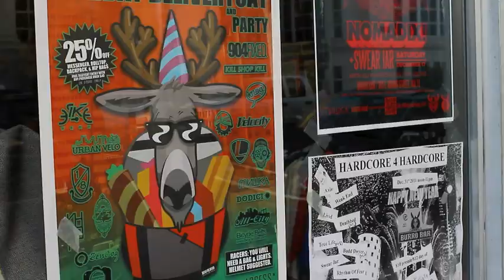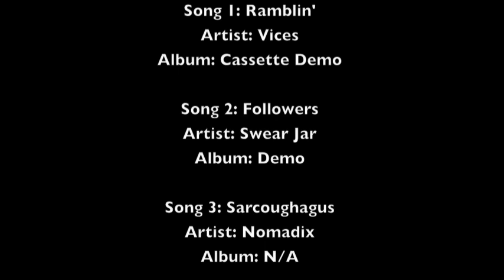Burro's Holiday Deliverycat & 4 Year Anniversary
Video summary of Burro's Holiday Deliverycat bike race and 4 year anniversary party.

Sponsors: Bike Werx, Knog, Urban Velo, 904 Fixed, Velocity, Fyxation, Kill Shop Kill, Sink or Swim, ZenCog, All-City, Old Field Cycles, Dodici, Mishka, EighthInch, Kayla Hughes Photography, Fast Folks, Cognition Caps, Bicycle Belts, & Cameron Nunez Photography

1st  Addison Zawada
2nd  Nathaniel Knox
3rd  Steven Obester
1st OOT  Cory Lippel
DFL  Jesse Hearndon

Song 1: Ramblin'
Artist: Vices
Album: Cassette Demo

Song 2: Followers
Artist: Swear Jar
Album: Demo

Song 3: Sarcoughagus
Artist: Nomadix
Album: N/A

RACE ORGANIZED BY